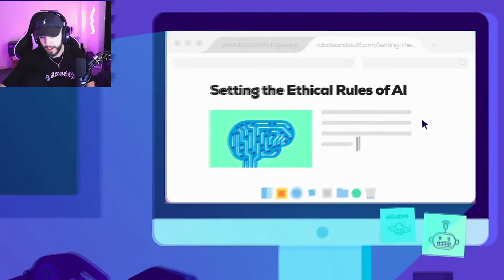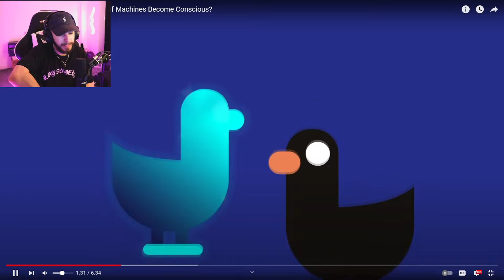Do Robots Deserve Rights? What if Machines Become Conscious? - Kurzgesagt – In a Nutshell Reaction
Do Robots Deserve Rights? What if Machines Become Conscious?